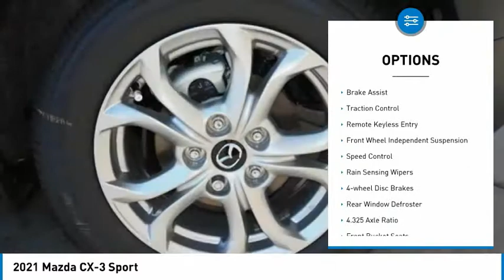2021 Mazda CX-3 Sport FOR SALE in Las Vegas, NV MM150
6950 West Sahara Ave.

Want us to come to you? No problem! In case we missed a picture or a detail you would like to see of this 2021 CX-3, we are happy to send you A PERSONAL VIDEO walking around the vehicle focusing on the closest details that are important to you. We can send it directly to you via text or email. We look forward to hearing from you!  Ceramic Silver Metallic 2021 Mazda CX-3 Sport FWD 6-Speed Automatic SKYACTIV-G 2.0L 4-Cylinder DOHC 16V  Recent Arrival!